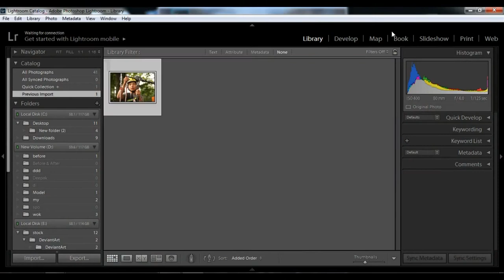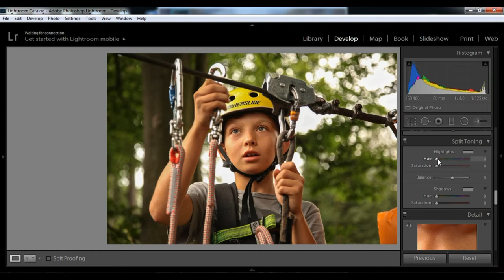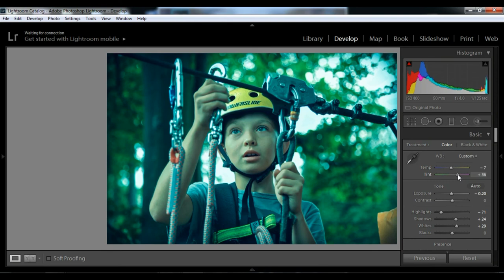Lightroom CC Tutorial for Beginners || How to Give Awesome Cinematic Color Grading Effect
Lightroom CC Tutorial for Beginners|| How to Give Awesome Cinematic Color Grading Effect || Photo Editing Tutorial

Hlw My Dear Brother & Sisters in this tutorial i have showed you How to give Cinematic Color Grading Effect to A Photo,Watch till yhe end, becacuse in ightroom Every Coor setting is Important don't skip a singale step otherwise output will be different

STOCK

TAGs